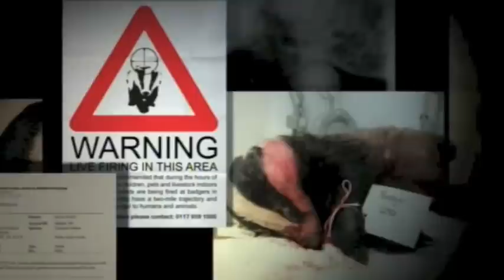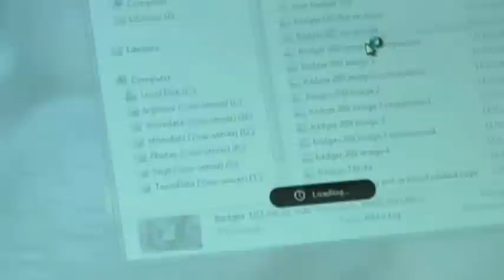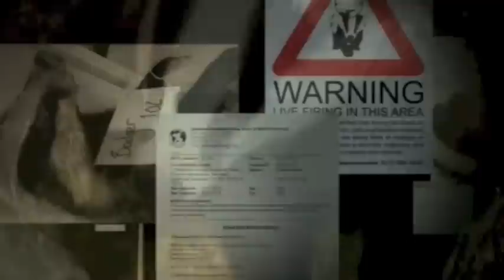Badgers Cull Report - Channel 4 News 5 March 2014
Interview on the current situation with the Badger Cull outcomes, following leaked report.